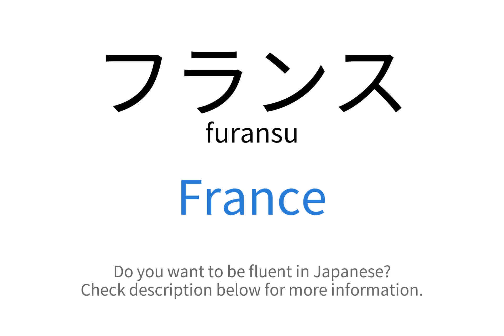How to say "France" in Japanese | フランス(furansu)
This video demonstrates "How to say France in Japanese"

Foreign Language Center offers a wide selection of series including:
...and more